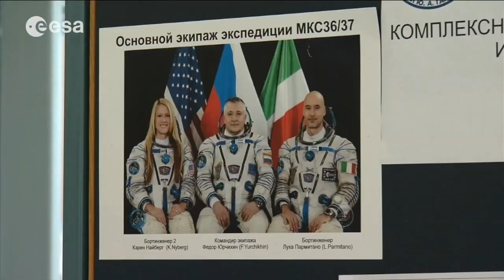Final steps before launch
ESA astronauts Luca and his crewmates, cosmonaut commander Fyodor Yurchikhin and NASA astronaut Karen Nyberg, spent the last few weeks before launch in Moscow, Russia passing their final exams for flying the Soyuz spacecraft that will fly them to the International Space Station. They received their official tickets to the orbital outpost on 10 May when the Soyuz examination board declared them qualified to fly.

The crew left for the Baikonur launch facility on 16 May. The crew stayed at the traditional Cosmonaut Hotel for the last days before launch. Luca, Fyodor and Karen are quarantined to make sure they do not take any unwanted bacteria or viruses to the Space Station. Family and support personnel such as flight surgeons are the only people allowed to stay with them.

Cosmonauts Pavel Vinogradov, Alexander Misurkin and NASA astronaut Chris Cassidy are already on the Station and will welcome the new Expedition when the Soyuz docks on 29 May.

Luca's Volare mission is provided through an agreement with Italy's ASI space agency. His busy schedule of science and maintenance involves two spacewalks to install new equipment and retrieve experiments.